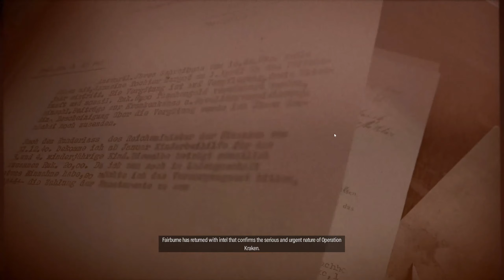SNIPER ELITE 5 Full Playthrough Part 5.2 - (FULL GAME)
2022 Sniper Elite 5 Walkthrough Gameplay Part 1 includes a Review, Intro and Campaign Mission 1 for PlayStation 5 (PS5), PlayStation 4 (PS4), Xbox Series X, Xbox One and PC. My Sniper Elite 5 2022 Gameplay Walkthrough will feature the Full Game Story Campaign. This Sniper Elite 5 Gameplay Walkthrough will include a Review, Campaign Missions, Cut Scenes, Cinematics, Full Game Review, Collectibles, Karl Fairburne, Survival, Invasion, PS5 Gameplay, Xbox Series X Gameplay of the Single Player Campaign and more until the Ending of the Single Player Story!

Sniper Elite 5 is a third-person tactical shooter stealth video game developed and published by Rebellion Developments. It is the sequel to Sniper Elite 4 and is scheduled to be released in 26 May 2022 for Microsoft Windows, PlayStation 4, PlayStation 5, Xbox One and Xbox Series X/S.

Story Campaign Missions include: The Atlantic Wall, Occupied Residence, Spy Academy, War Factory, Festung Guernsey, Liberation, Secret Weapon, Rubble and Ruin and Loose Ends (Epilogue).

Sniper Elite 5 is the fifth installment of the Sniper Elite series. It is set in France The main objective in the game is to take out targets and sweep through missions.